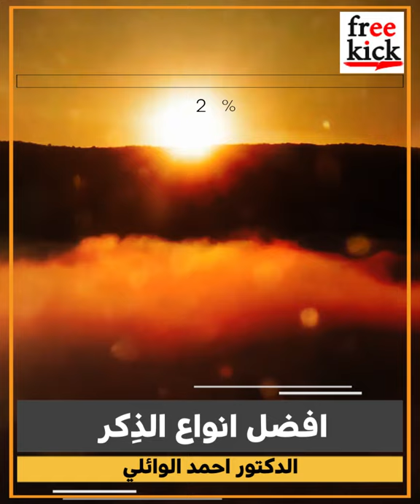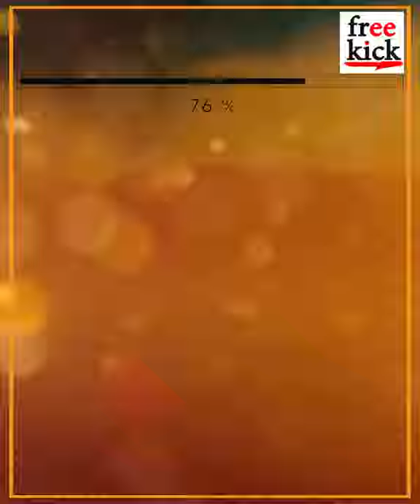أفضل أنواع الذِكر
ماهي افضل نواع العمل .. وذكر الله..